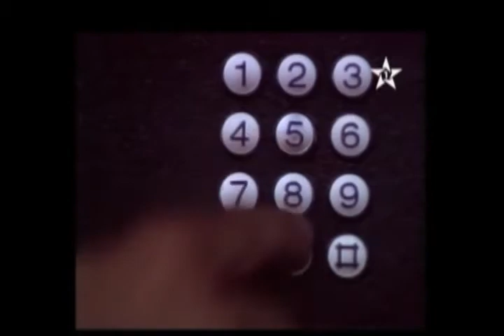سمية عبد العزيز غدا#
من الأغاني الجميلة لسنة 1985